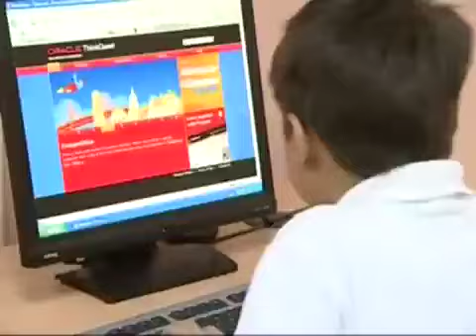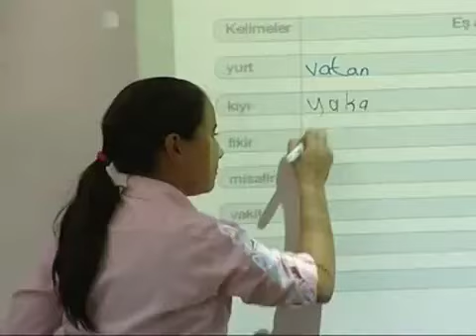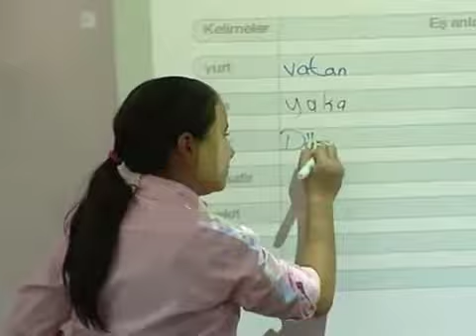Fatih Projesi Tanitim Vidyo'su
6 Subat 2012 Fatih Projesi Tanitim Videosu